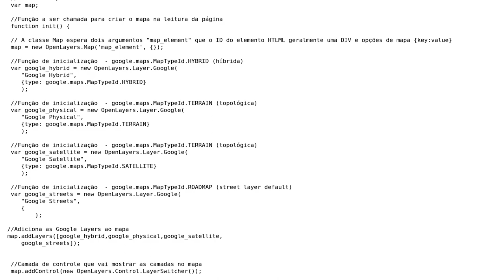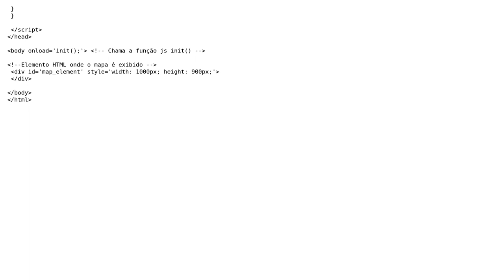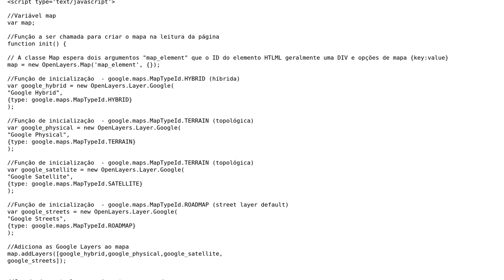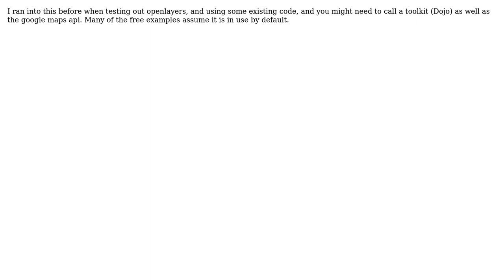GIS: Calling layers from Google Maps API without success? (3 Solutions!!)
GIS: Calling layers from Google Maps API without success?

With thanks & praise to God, and with thanks to the many people who have made this project possible! | Content (except music & images) licensed under CC BY-SA | Music | Images & others | With thanks to user TDavis user nadya user csf user Andre Silva and the Stack Exchange Network Trademarks are property of their respective owners. You are responsible for your own actions.